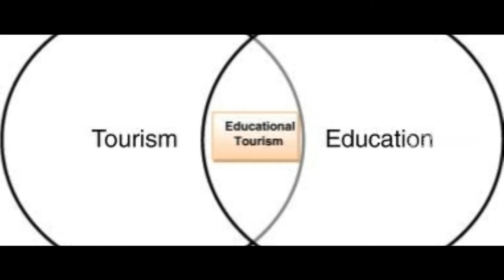A Nation with out military || தமிழ் || D ETHICS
Hai friends ,
      In this vedio we are discussing about a nation without military. Grenada is a Caribbean country comprising a main island, also called Grenada, and smaller surrounding islands. Dubbed the “Spice Isle,” the hilly main island is home to numerous nutmeg plantations. It’s also the site of the capital, St. George’s, whose colourful homes, Georgian buildings and early-18th-century Fort George overlook narrow Carenage Harbour. To the south is Grand Anse Beach, with resorts and bars.

  Telegram. ID : Daya Nethi